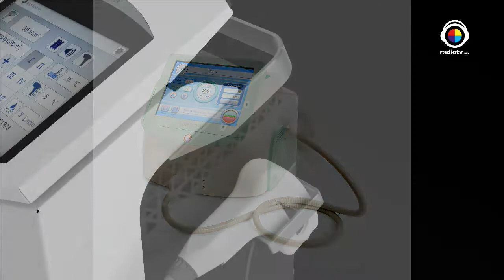La buena vida con Roberto Yañez y Body Health México